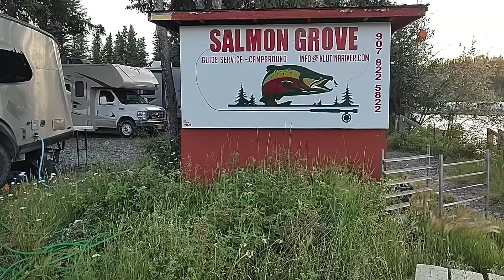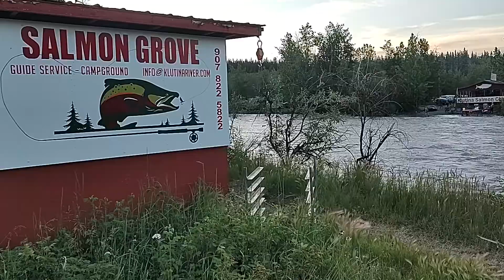Salmon Grove Campground at Copper Center in Alaska